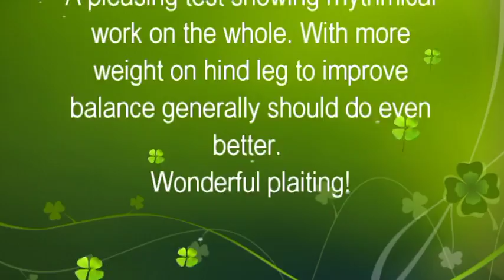Novice 30 @ Area 13 dressage -- 12/03/2017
Anna & Lance
65% - Team second :)